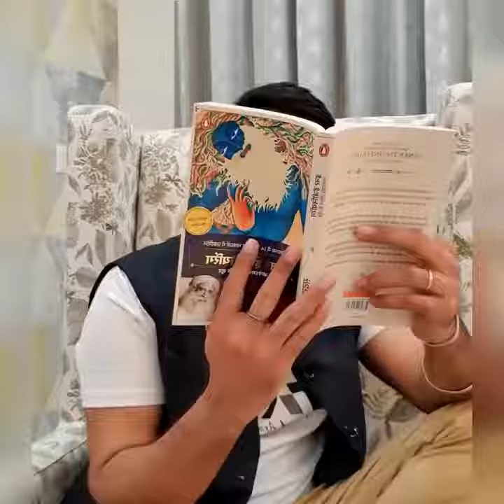खुद को Smart 🤓 समझने वाले लोग कैसे मूर्ख बनते है देख लो आप भी आज।